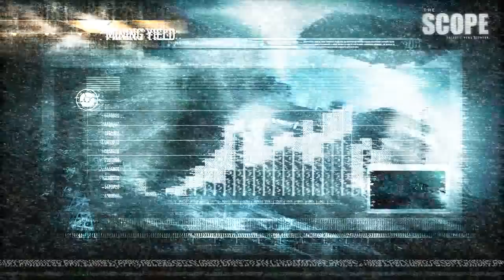EVE Online: Quantum Rise Trailer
EVE Online surges forward with both breakthrough core performance upgrades and further evolution of the game world in our ninth free expansion. The rapid and successful deployment of the Stackless IO component and the EVE64 migration presented such a sudden and significant ascent to the very edge of technology that it was only fitting to name this expansion QUANTUM RISE.